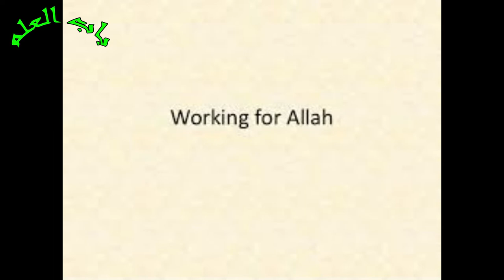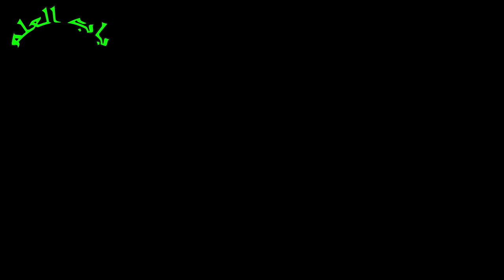ALLAH par Tawakal or bharosy ki khanay || Allah par tawakal ki taqat || Bab e Ilm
Today in this video I am telling a story of a poor man. How he has the tawakal On ALLAH. We can also do this and get success in our life.